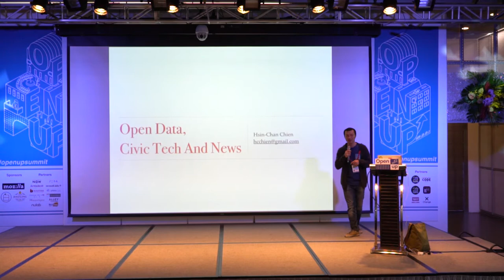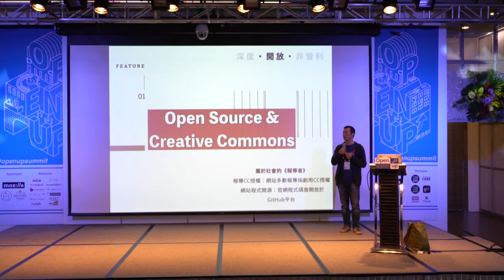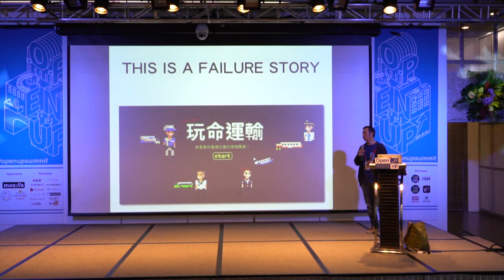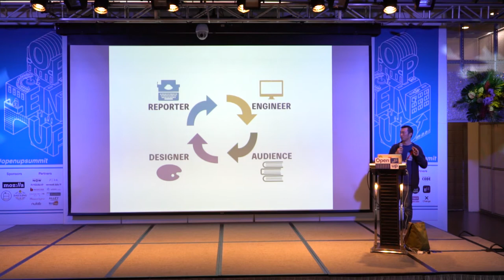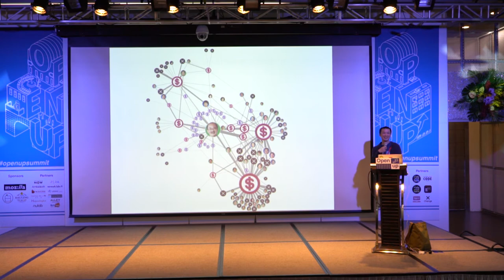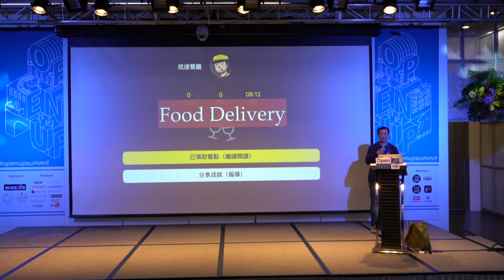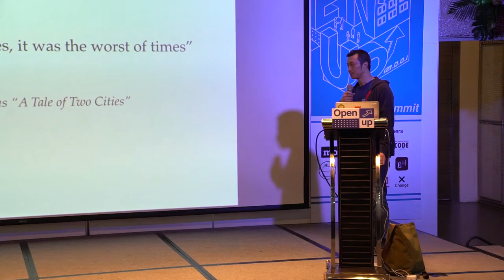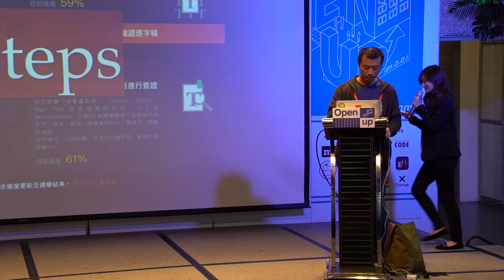Open UP Summit 2019 Hsin-Chan Chien/簡信昌 - Open Data, Civic Tech and News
Open Data, Civic Tech and News
開放資料，公民科技與新聞

 Hsin-Chan talked about how he involved into digital news media and brought open source idea into the Reporter(independent New Media) as an engineer. After joining Mirror Media, he utilizes his expertise in data and creates theme-focus columns. Readr invites readers to join in data collecting, content contributions, fact checking and sharing open source code for everyone to help to produce the most fact-driven news.

簡信昌分享身為工程師的他是怎麼轉換到新聞媒體，他把他對開源的信仰加入到新聞的領域＋他對資料的專長，進而衍伸出資料新聞。READr邀請民眾透過逐字稿，一起拍照收集資料，嘗試以數據分析、多媒體互動的方式，讓報導的呈現更多元希望可以改變台灣的新聞生態並且透過資料分析事實查證的方式讓以往封閉的新聞產製流程有更開放的可能。

✅  Topic: Open Data, Civic Tech and News
✅  Speaker: Hsin-Chan Chien/簡信昌, CTO of Mirror Media